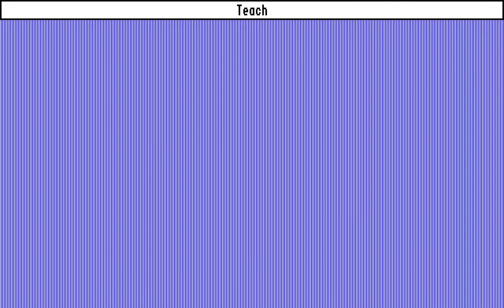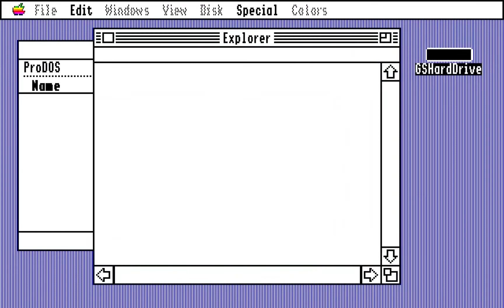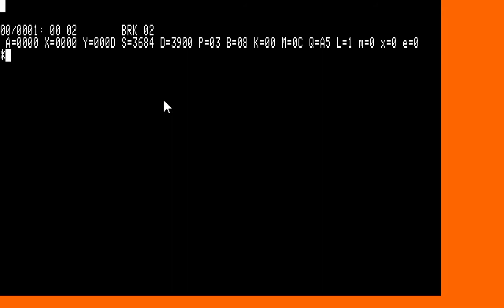Explorer - E22: Hunt House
An ocean sailing adventure that's not too bad! It turns out it can be done.

Get an Apple IIGS boot disk with Explorer (and a bunch of other shareware games) here (see System 6.0.1 hard drive image)